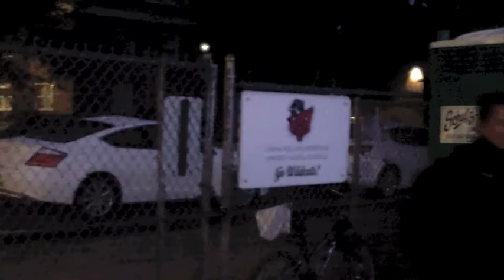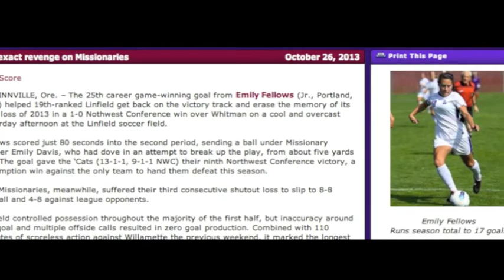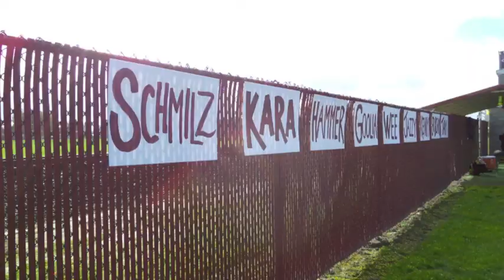Soccumentary 2013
To the greatest team a girl could ask for: thanks for the memories of the most amazing and memorable season! I'm so thankful for all of you bad bitches!
Family forever